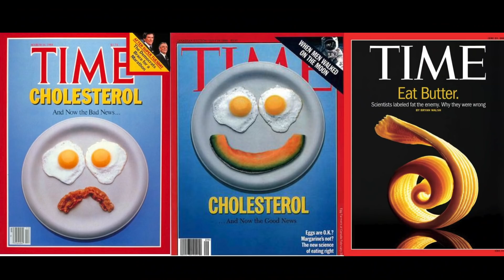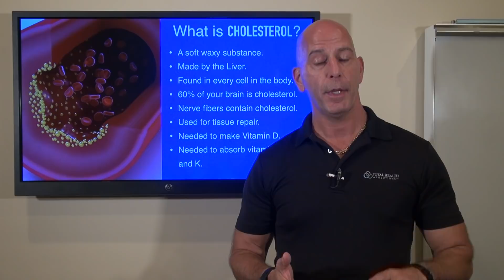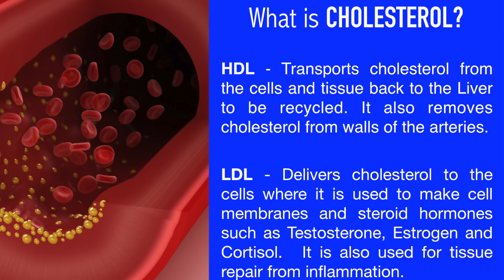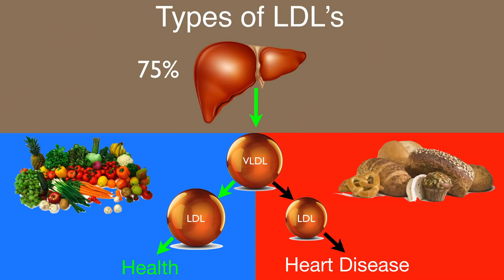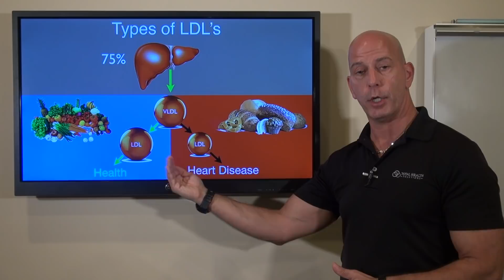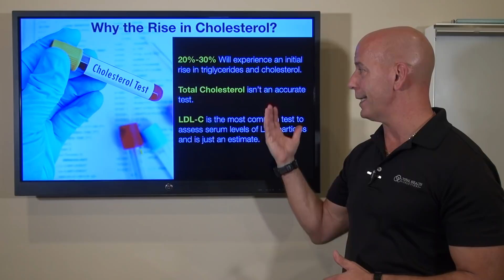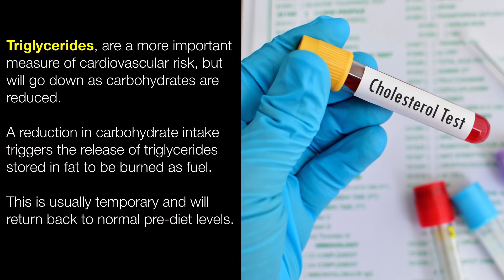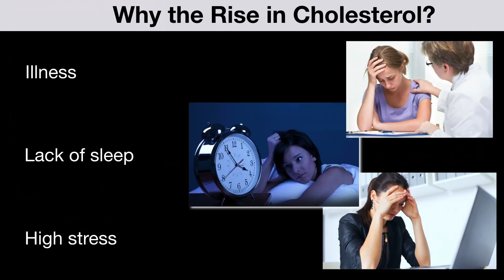WHY CHOLESTEROL CAN GO UP ON THE KETO DIET?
20%-30% of you who start the Keto diet will experience and rise in your cholesterol or triglyceride levels.  This will strike fear in you unless you understand why this is happening and if you buy into the cholesterol myth.

For decades CHOLESTEROL has been the most vilified nutrient in the world,  We have been taught that the consumption of fat and cholesterol will clog our arteries, cause Heart Disease and kill us early!

Understanding that cholesterol is not only GOOD for you but NECESSARY for optimal health will help you get through the temporary rise!

In this video I will explain to you the reasons why your cholesterol may rise as well as show you the health benefits of cholesterol. I will also explain what exactly is HDL, LDL and what their roles are...and is there really GOOD and BAD CHOLESTEROL?

Yes, you can begin the Keto diet and feel confident in your decision even though you may experience a temporary rise in your CHOLESTEROL!

Blessings,
Dr. Nick

Butcher Box is by far the best company for high quality meat, poultry and even fish at very affordable prices! you would like to schedule a private conference call with me use this